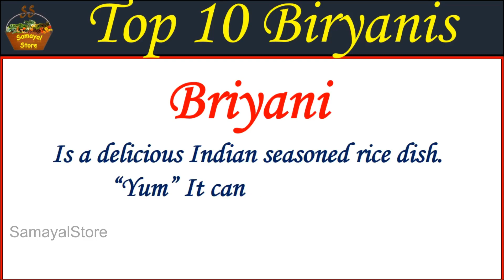Top 10 Biryanis in India | Tasty Recipes for FoodLovers | Famous Biryani list | Samayal Store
Top 10 Biryanis in India | Tasty Recipes for FoodLovers | Famous Biryani | Samayal Store  - Just for Know